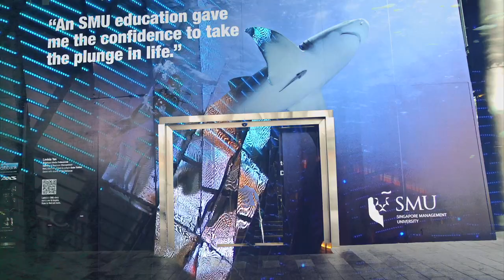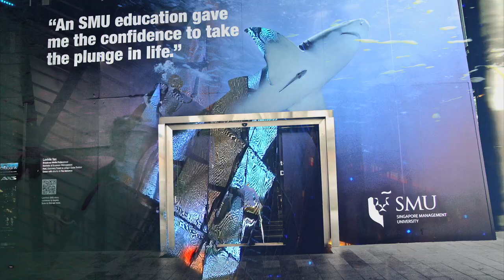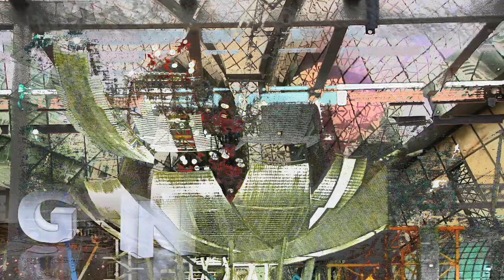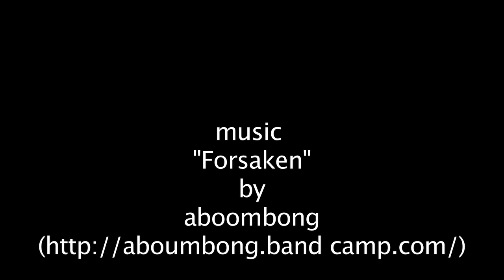SINGAPORE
A gallery of icons :
from the Garden of Evolution to Lasalle College of the Arts,
from the Army Open Day to the Business Academy Samba School,
animated display windows and façades, forever illuminated in this global village prototype